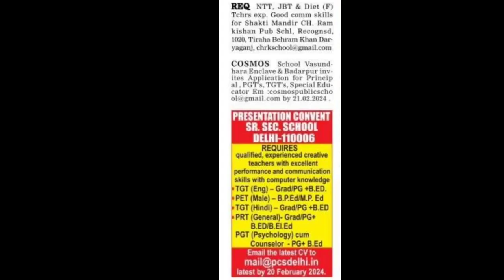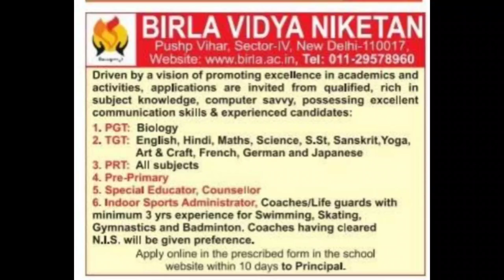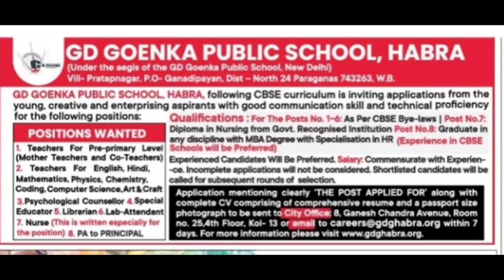Govt.Jobs updated|School Jobs recruitment for different subject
Hi everyone,
To get latest physical education related all subjects topics updates and government non government jobs latest update like West Bengal job West Bengal private and and all India jobs all over India. And also latest update colleges admission.

এখানে সমস্ত রকম  কলেজের ভর্তির বিজ্ঞপ্তি ও চাকরির খবর দেওয়া হয়। বিশেষ করে ফিজিক্যাল এডুকেশন ও সরকারি ও বেসরকারি স্কুলে চাকরির খবর পাওয়া যায়।
আমাদের চ্যানেলে সঙ্গে থাকার জন্য ধন্যবাদ!
Official Notification -
Online Application -